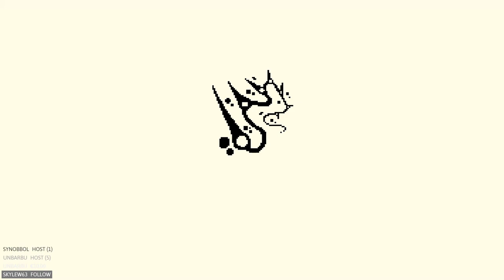7 - Terres du rêve